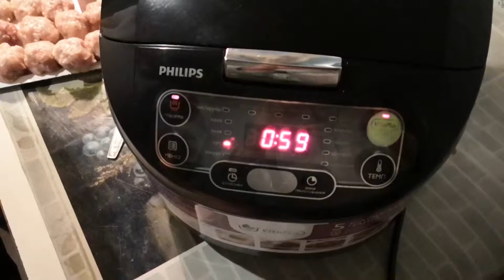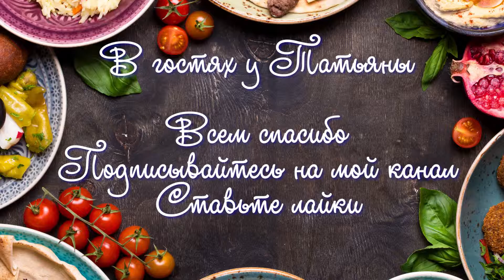✅ Рецепт фрикаделек в мультиварке за 10 минут 💁 🕛🕑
Предлагаю вашему вниманию быстрый рецепт приготовления фрикаделек в мультиварке

Что приготовить? Как приготовить? Кулинарные рецепты, советы, секреты и кулинарные изюминки. Кулинарные видео и кулинарные мастер-классы. Видеоблог для любителей готовить. Видео Рецепты. Вкусно и быстро, готовим дома.